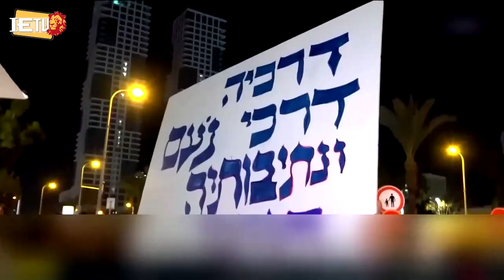ወቅታዊ ዜና - የእለቱ ዋናዋና ዜናወች - 03.01.2023 על סדר היום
በዜናው የተለያዩ በእስራኤልም ሆነ በአለም ዙሪያ ያሉ ዘገባዎች ይቀርባሉ